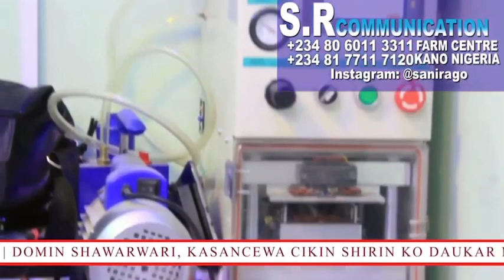Gyara wayar Iphone dinka a saukake, tare da Sani Rago farm centre Kano 📱 | Bushkiddo